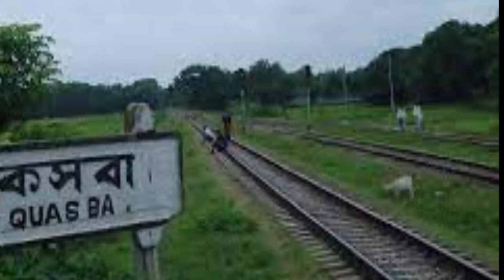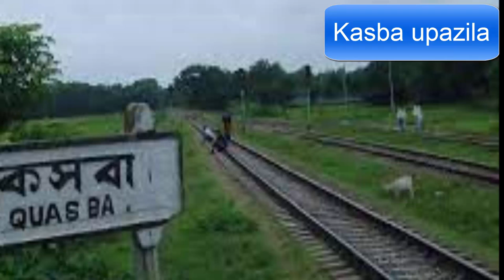Kasba upazila, Brahmanbaria District Part 6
Brahmanbaria District Part 6
Kasba upazila
Kasba is an upazila of Brahmanbaria District, Chattagram Division in east-central Bangladesh. Kasba is located approximately 150 km north of Chattagram . It was part of greater Cumilla District until 1984.
The administration for Kasba was founded in 1908 as a police station and upgraded to an upazila in 1984.
Kasba Upazila is divided into Kasba Municipality and ten union parishads
According to the 2011 census, the total population of Kasba Upazila was 3,19,221.
Present-day Kasba was formerly known as Kailagarh.
The Salda River originates in the hilly region of the Indian state of Tripura and enters Bangladesh through Brahmanpara in Cumilla district. Then it flowed some distance and fell into the river Buri in Kasba upazila of Brahmanbaria district.
Bijna river is also flowing in Kasba upazila.
List of notable places and architecture in Kasba upazila
Kullapathar Shaheed Memorial - Martyred Freedom Fighter Cemetery.
Laxmipur (Gopinathpur) Martyr's Liberation Cemetery.
The first and only Quran sculpture in Bangladesh.
Jungal of Pura Raja- from three lakh Pir (Tilak Pir) to Ballavpur; Five hundred years old.
Nirmala Sundari - Sri Sri Anandamoyee Ashram and Janma Vita. Khewra.
Maharaja II Manikya's Dighi-Dharmasagar Kasba.
There are also Padma Dighi (Baurkhand), Rajar Dighi (Mulgram), Sri Dighi (Sripur), Kailas Dighi, Andhadighi (Kheora), Padma Pukur (east side of Ballavpur village), Jugi Pukur (Vallabhpur).
Blue Sky Park; Vallabhpur-Shimrail focal point.
Border Hat
Notable people
Abu Salek, freedom fighter
Anisul Huq, Law Minister of Bangladesh
Anwar Husayn, freedom fighter
Hasnat Abdul Hye, writer and novelist
Monir Ahmed Khan, freedom fighter
Muhammed Abul Manzur, military officer
Shamsul Haq, military officer and freedom fighter
Serajul Huq, politician